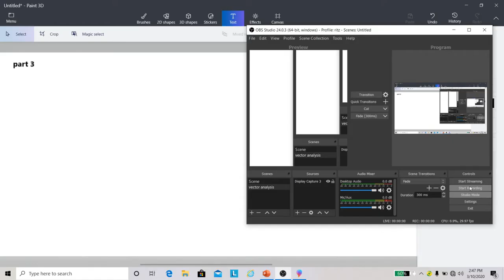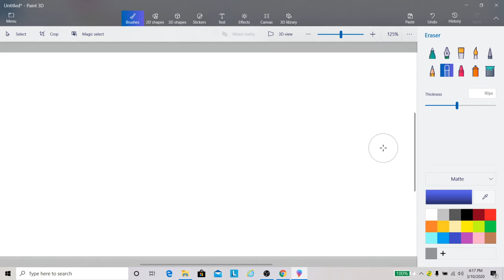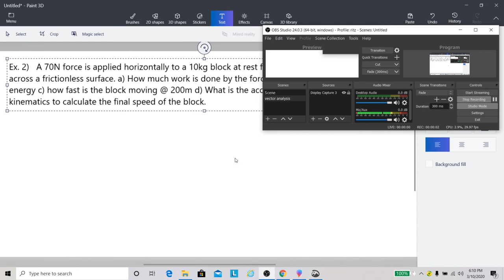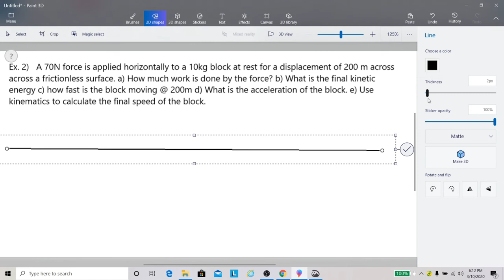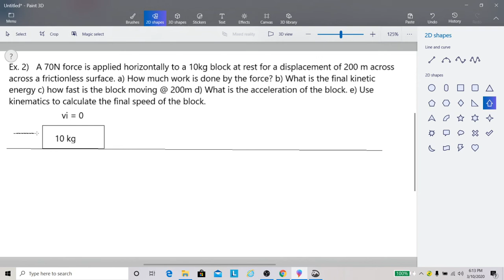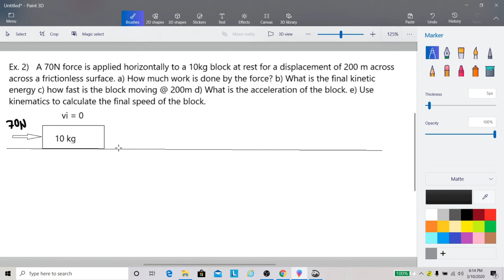part 3 work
INSTRUCTIONAL MEDIA RESOURCES